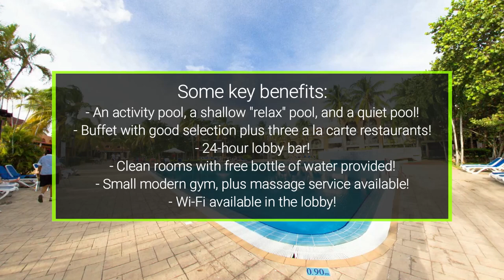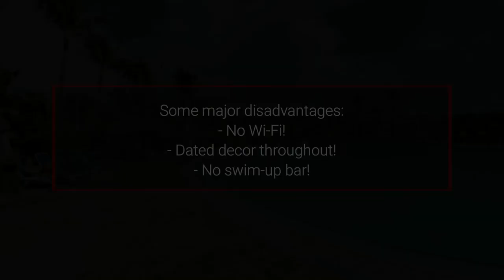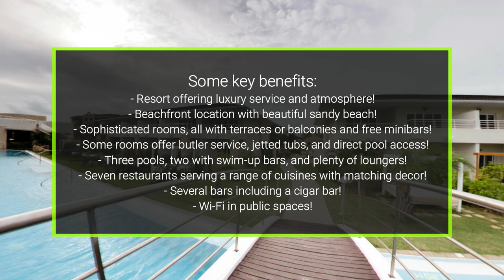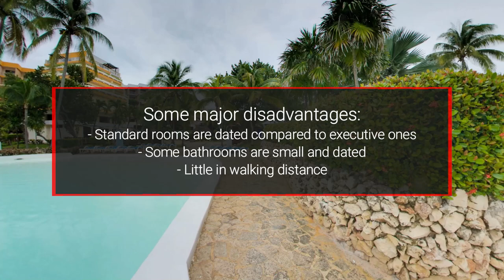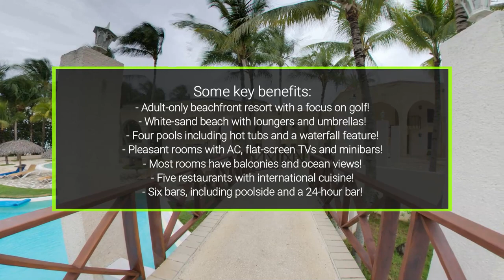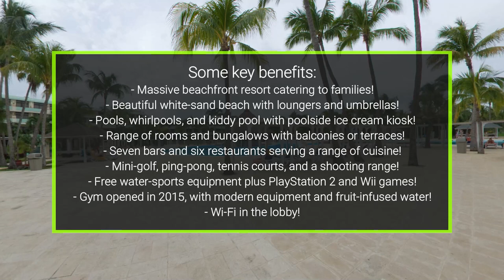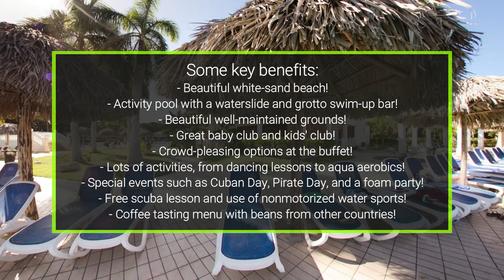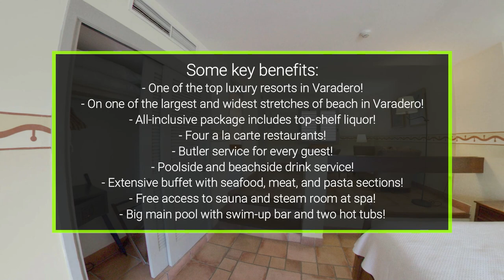Best Varadero hotels 2024: Top 10 resorts in Varadero, Cuba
What are the best Varadero hotels in 2024? Travelers review and rate the hotels on various travel websites, and we compiled the data to rank them. Check the most popular and the best rated resorts el Varadero, Cuba!

Hotels in rating:
00:00 INTRO
00:36 Hotel Roc Barlovento
02:15 Melia Las Antillas
03:47 Paradisus Princesa Del Mar Resort & Spa
05:42 Melia Varadero
07:16 Valentin El Patriarca Varadero
08:50 Melia Las Americas
09:59 Hotel Roc Arenas Doradas
11:11 Sol Palmeras
12:42 Memories Varadero Beach Resort
14:30 Royalton Hicacos Varadero Resort & Spa